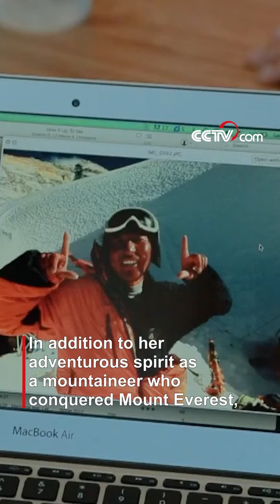French street dance aficionado immerses herself in Xizang culture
Because of her love for Xizang, Maria studied at Tibet University and now works in tourism in Lhasa.